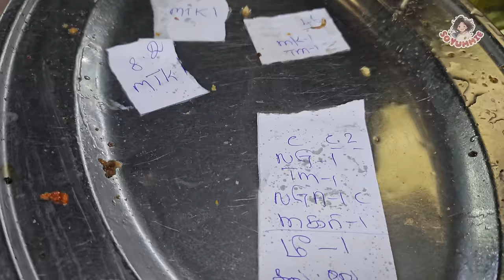Sold Out Nasi Lemak! Indian KFC Style Fried Chicken Nasi Lemak Love by Customers! - Malaysia Food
Sold Out Nasi Lemak! Indian KFC Style Fried Chicken Nasi Lemak Love by Customers! - Malaysia

Gerai Big Tree Head
Persiaran Mergastua, Kepong Baru, 52100 Kuala Lumpur, Wilayah Persekutuan Kuala Lumpur

Timestamp for food
0:05 | Crazy Speed Shop Opening by Indian Staffs
0:35 | All Kinds of Funny Name of Curry Sauce in Pokok Bear Nasi Lemak
⭐️Checkout Satisfying Indian KFC Style ASMR here 0:25 , 1:10 , 11:31
✅3:33 | INDIAN KFC STYLE NASILEMAK REVIEW nasilemakmalaysia (💰Price Here)

5:50 | SIGNATURE : INDIAN ROJAK With Caramel-like Spicy Peanut Sauce Drizzled over CRUNCHY Fried Fritters
✅7:13 | satisfying CLOSE UP OF INDIAN ROJAK (💰)
7:53 | Night Menu nasigoreng Ayam, maggigoreng (💰)
9:03 | Amazing CHEESE NAAN (💰)
9:53 | Satisfying ASMR of Pouring ICY COLD Drinks (💰)
⭐️ 10:18 | Serving FULL OUSE CROWD at Amazing Lightning Speed.